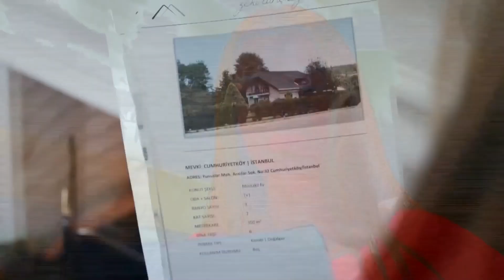Estas Son Cosas Que A Ziya No Le Gustarán - No Te Enamores Capitulo 58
Estas Son Cosas Que A Ziya No Le Gustarán - SU HIJO ENGAÑA A SU MUJER

Los actores:
Kahraman: Özcan Deniz
Elif: Hatice Şendil
Defne: Begüm Kütük Yaşaroğlu
Kerem: Gürbey İleri
Yakup: Hakan Meriçliler
Şükran: Goncagül Sunar
Maksut: Serdar Özer